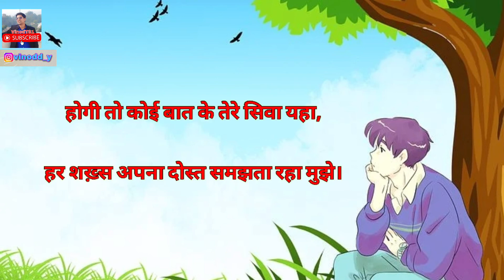इक तू ही इस जहान में अच्छा लगा मुझे|| VinodT81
Instagram.com/vinodd_y

for more video please click on below links-